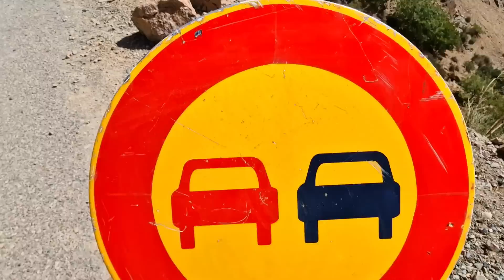صدق اولا تصدق ظهور شلال جديد وانفجار المياه المعدنية بغزارة من اعماق الجبال ببؤرة الزلزال بتزي نتاس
لدعم القناة
  AL BARID-BANK
MOHAMMED-F
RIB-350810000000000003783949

▬▬▬▬▬خارج المغرب
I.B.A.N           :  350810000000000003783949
B.I.C/SWIFT  :         ABBMMAMC

 وبالتالي حصول تنمية مستدامة وتطوير للبنيات التحتية في المغرب في جميع المجالات كما يمكن تعريفه أيضاً تعريفاً أشمل على أنه تجميع قطع الأراضي أو العقار التجاري أو العقار السكني او الربحي بهدف البيع أو التطوير او الانعاش الاقتصادي و الاجتماعي في المستقبل.
وهكدا فان قناة مشاريع_المغرب_MACHARIE_ALMAGHRIB تواكب عن قرب جميع هده المشاريع والاوراش الكبري بالمملكة المغربية وتنقل لكم بالصوت
والصورة اخر المستجدات بقيادة صاحب الجلالة الملك محمد السادس حفظه الله

 دائرة أسني بإقليم الحوز، التي تضم جماعات إغيل وأمزميز ووركان وثلاث نيعقوب وأزكور، وركان و اسني وازضاضن حتى بدأت ترصد الجريدة الإلكترونية هسبريس العديد من سيارات الإسعاف وهي تنقل من إقليم الحوز والمدينة العتيقة لعاصمة النخيل المصابين في زلزال ليل الجمعة إلى مستشفى محمد السادس لتلقي العلاجات والفحوصات والتحاليل الطبية.

لمناطق الممتدة عبر الشريط الجبلي الذي يجمع أقاليم شيشاوة والحوز وتارودانت، “تعتبر منطقة منكوبة، نظرا لحجم الأضرار الناتجة عن الزلزال وللخصاص المهول في الحاجيات والضروريات”.

زلزال الحوز أو زلزال إغيل أو زلزال مراكش آسفي أو زلزال المغرب 2023 هُو زلزال بقوة 6.8 درجة على مقياس ريختر ضرب في 8 سبتمبر 2023 على الساعة 23:11 بالتوقيت الصيفي (22:11 بالتوقيت العالمي) منطقة إقليم الحوز بجهة مراكش آسفي بالمغرب. حُدد مركز الزلزال بالقُرب من جماعة إغيل على بعد 71.8 كم (44.6 ميل) جنوب غرب مراكش وعلى عمق 18.5 كم (11.5 ميل)، وحدث نتيجةً لصدع مائل ضحل تحت سلسلة جبال الأطلس الكبير. خلَّف الزلزال أكثر من 2900 قتيل و5500 جريح مُعظمهم بأقاليم الحوز و‌تارودانت و‌شيشاوة، كما تضررت العديد من المباني والمعالم التاريخية بكُل من مراكش و‌تارودانت و‌أكادير و‌ورزازات. شعرَ بالزلزال سكان عشرات المدن المغربية بما في ذلك أكادير و‌الدار البيضاء و‌الرباط و‌المحمدية ونواحيها، كما وصل مدى الهزات إلى الدول المُجاورة مثل إسبانيا و‌البرتغال و‌الجزائر.

اعتُبر هذا الزلزال الأقوى والأكثر دموية في تاريخ المغرب الحديث وذلك منذ عام 1960 على الأقل، وهو ثاني أكثر الزلازل فتكًا على مستوى العالَم في سنة 2023 بعد زلزال تركيا وسوريا. قدّرت منظمة الصحة العالمية أن حوالي 300 ألف شخص في مراكش والمناطق المحيطة تضرروا جراء الكارثة. وفي أعقاب الزلزال، عرضت العديد من البلدان المساعدات الإنسانية. كما أعلن المغرب الحداد الوطني في شخص الملك محمد السادس لمدة ثلاثة أيام مع تنكيسِ الأعلام.

 ينبوع المياه المتواجد بدوار (تاسا ويركان) الذي يبعد بحوالي 8 كيلومترات عن مدينة تاحناوت، مشيرا إلى أن «هذه الينابيع كانت على وشك الجفاف، وكنا ملزمين بالوقوف في طابور طويل من أجل الحصول على قطرات ماء، غير أن صبيبها ارتفع مباشرة بعد الزلزال الذي ضرب المنطقة، حتى أنها أثرت أيضا على صبيب مياه الوادي» يقول محمد، مضيفا، «إلى جانب هذه العين التي كانت، ظهرت عيون جديدة للمياه أعلى الجبل، وهي التي تصب مباشرة في الوادي مشكلة شلالا من المياه الرائعة»

ظهرت عشرات الشلالات والمنابع المائية جراء الزلزال الذي ضرب ليلة الجمعة الماضية مناطق متفرقة في إقليمي ورزازات والحوز.

وتسبب الزلزال في تشققات بالجبال وبعض المرتفعات، الأمر الذي نتح عنه تفجر عيون من الماء والشلالات بالقرب من بعض الدواوير المتضررة.

وحسب مختصين، فإن الينابيع المائية كانت جافة من قبل ، قبل أن تتسبب قوة الزلزال في تغيير مسار المياه الباطنية تحت الأرض بشكل عكسي.

يذكر أن أقاليم (تارودانت والحوز ومراكش) شهدت هزة أرضية الخامسة صباح اليوم الأحد مع الساعة 8:50 دقيقة بقوة 4.5 من سلم ريشتر، ولم تصل بعد معلومات عن وجود ضحايا من خلالها، إعتبارا أن السلطات ومن يوم الجمعة الماضي قامت بإجلاء
المواطنين من منازلهم.

 ظهور شلال جديد وانفجار المياه المعدنية بغزارة من اعماق الجبال ببؤرة الزلزال بتزي نتاس بعد زلزال الحوز المغرب